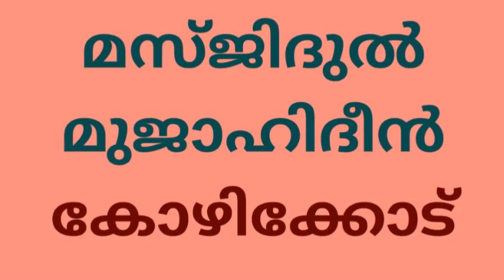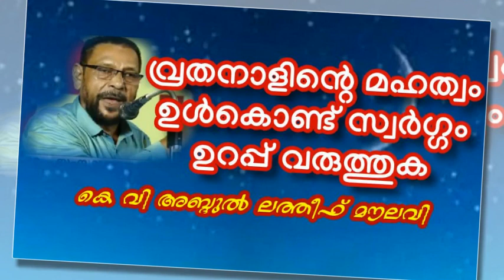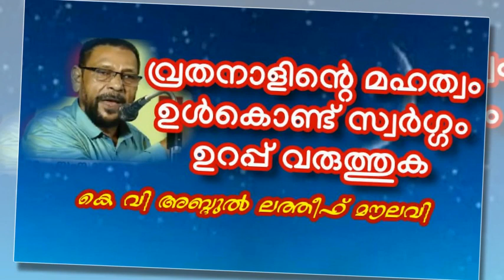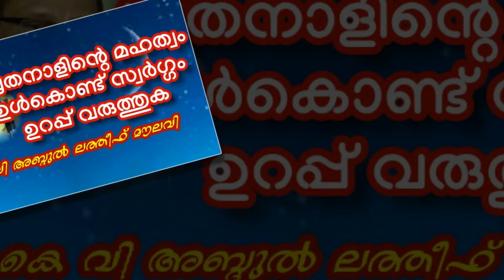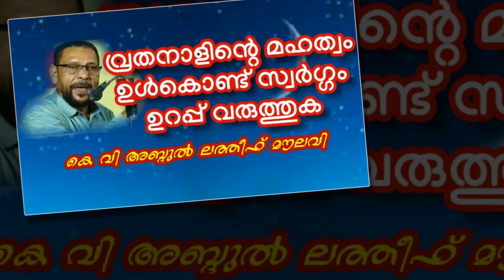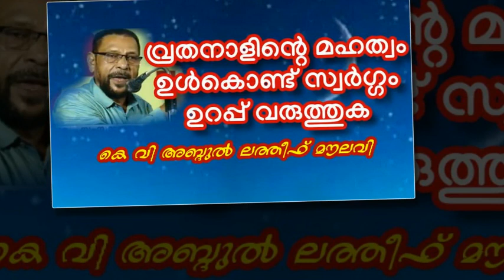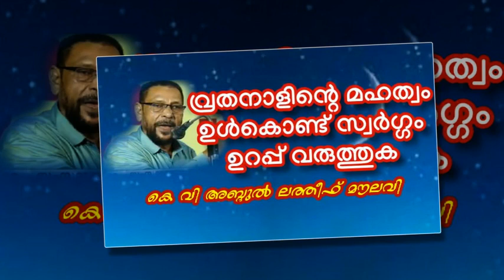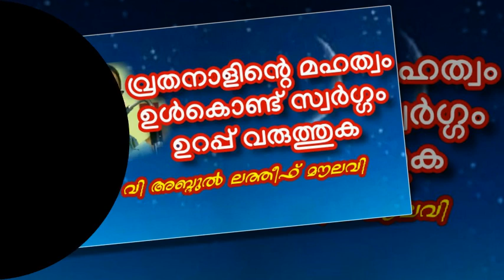KV ABDUL LATHEEF Moulavi വ്രതനാളിന്‍റെ മഹത്വം ഉൾകൊണ്ട് സ്വർഗ്ഗം ഉറപ്പു വരുത്തുക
🕌 കോഴിക്കോട്  ജയിൽറോഡ് മസ്ജിദുൽ മുജാഹിദീനിലെ

📣ജുമുഅ ഖുത്ബ

🔵വിഷയം :
  “വ്രതനാളിന്റെ മഹത്വം ഉൾകൊണ്ട് സ്വർഗ്ഗം ഉറപ്പു വരുത്തുക”

🎤 പ്രഭാഷകൻ:
കെ.വി.അബ്ദുല്ലത്തീഫ് മൗലവി.

📅 10/05/2019